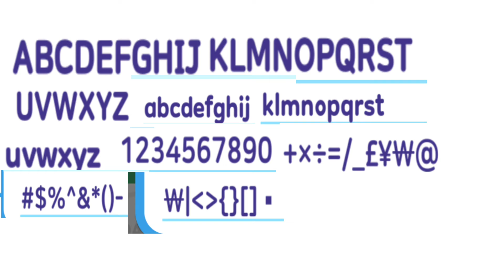New Roboto Letters numbers and Symbols!